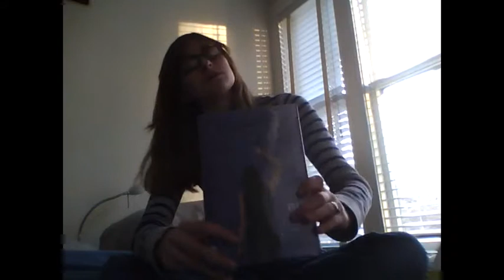In My Mailbox {34}